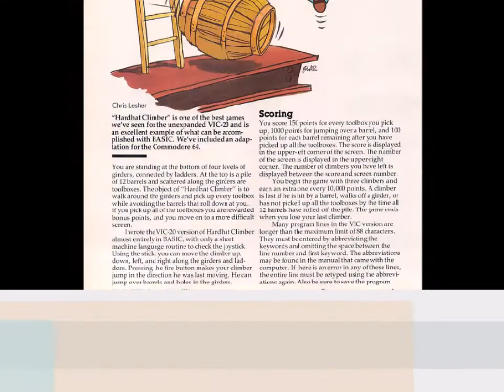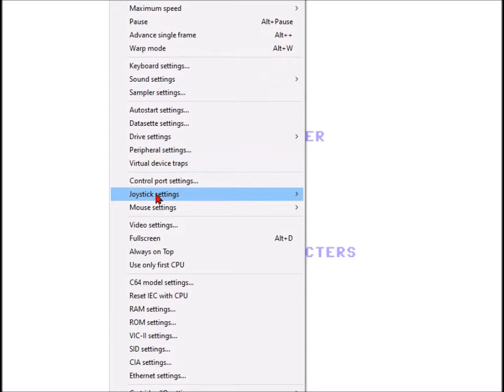Hardhat Climber, Compute!'s Gazette January 1984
A game for Commodore 64 published as a type-in program in Compute!'s Gazette magazine, January 1984 issue.
Also available on the companion disk.